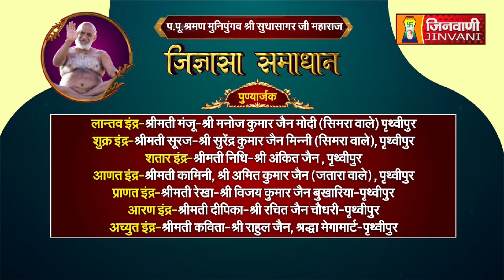Jigyasa Samadhan || 14 June 2023 || Sudha Sagar Ji Maharaj Jinvani Channel (A08931)